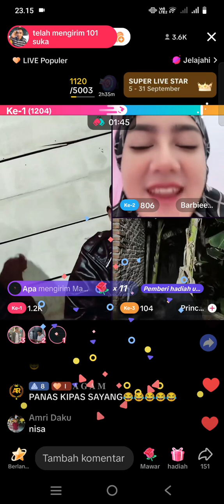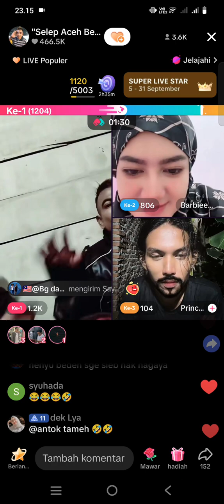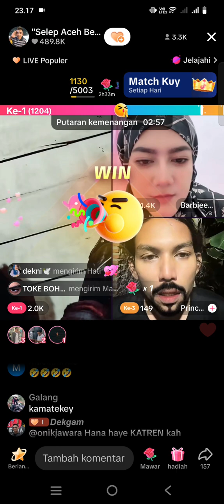Bang Seleb ka Ngambek